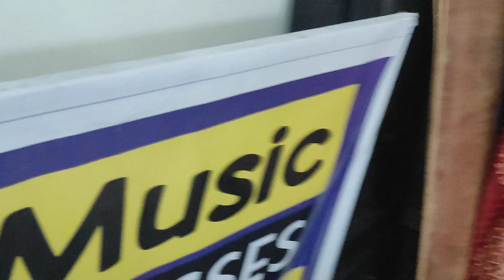Shiny Mighty music Team